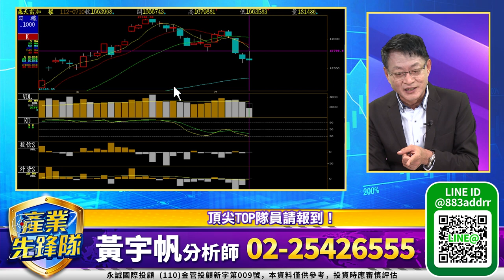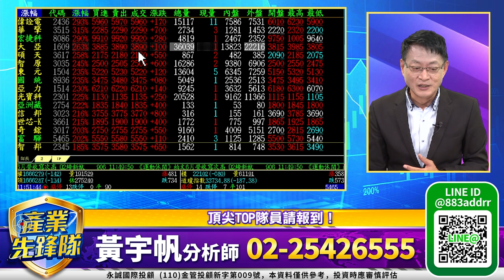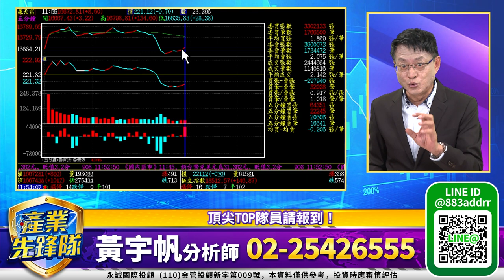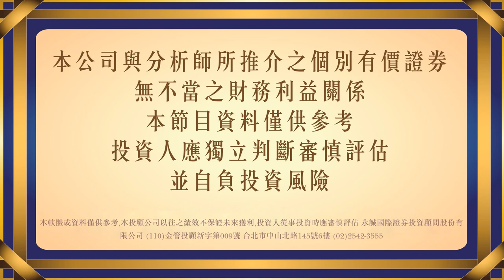第三代半導體衝鋒！中小型績優股強攻 網通概念！車電概念！AI概念！電力概念！｜20230710｜黃宇帆 分析師｜產業先鋒隊